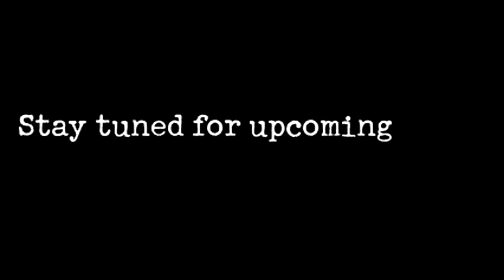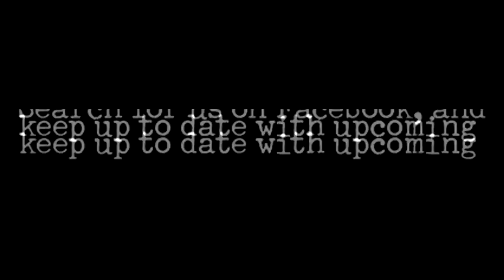10 minutes of - "Stupid ideas that shouldn't work" [Ep25] - SSF4: 2012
Quick ep using some very nice Akuma matches I saw. Then I had to go and tack a shitty win of my own on the end. Can you blame me for doing it, when it JUST KEEPS FUCKING WORKING... urgh

Episode 25 showcasing:
GoshtiN
TomC01
JBHAMMER777
THEtrueDAZ
II Axel 84 II
galtu111111
Sakuranran
AciDz cQc